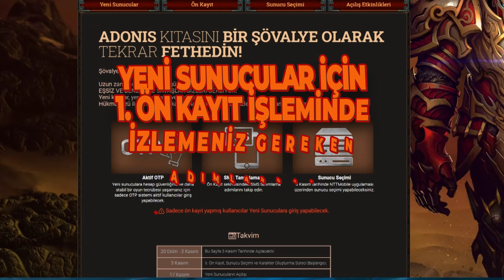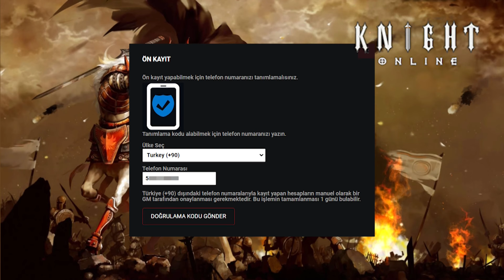1. ÖN KAYIT SÜRECİ HAKKINDA HER ŞEY! | 17.11.2022 | knightonline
Merhabalar canlar;
Beklenen an geldi;  Yeni server 1. Ön kayıt süreci hakkında her şeyi bu video’da bulabilirsiniz.

Youtube Algoritmasında öne çıkmak için: Video'yu beğenmeyi, yorum yapmayı ve paylaşmayı unutmayalım!

Destekleyen herkese teşekkür ederim.

İyi seyirler...

🔽Linkleri Bulacağınız Alan🔽

00:00 - Giriş
00:21 - 1. Ön Kayıt Anlatım
01:00 - 2. Ön Kayıt Bilgi
01:20 - Destek (:
01:26 - Dikkat Edilmesi Gereken Hususlar
02:30 - En Çok Sorulan Sorular!
03:49 - NTTMobile Uygulaması Nedir?
04:02 - Kapanış

knight online
knight online yeni sunucu
knight online gamesdepot
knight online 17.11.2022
knight online ön kayıt